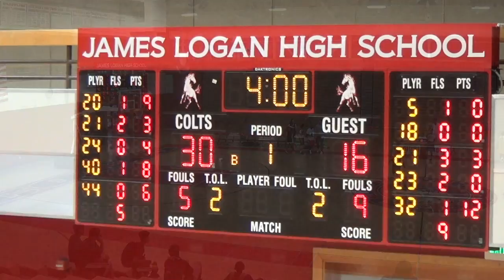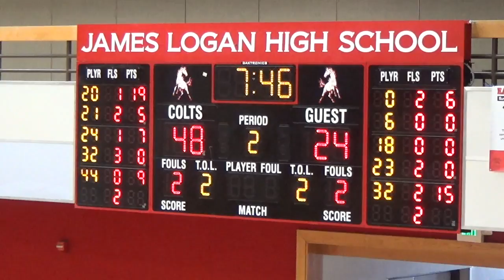(W) G3 COLTS [ 63 ] - Hilltoppers [ 29 ] [05/22/16]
Memorial Day Tune-Up Showcase
May 21 & 22, 2016
James Logan High School
Game 3